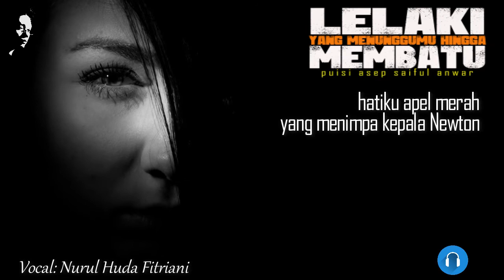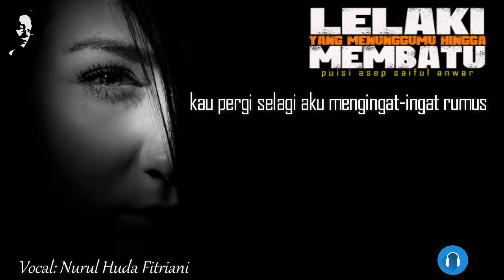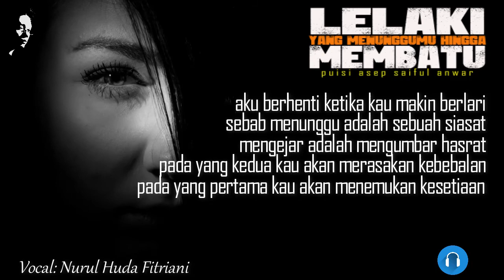LELAKI YANG MENUNGGUMU HINGGA MEMBATU ~ Puisi Asep Saiful Anwar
LELAKI YANG MENUNGGUMU HINGGA MEMBATU
puisi Asep Saiful Anwar

hatiku apel merah yang menimpa kepala Newton
matamu adalah bumi dengan daya tariknya.

aku pernah bertanya kepadamu—tanpa nada merajuk:
jika aku hendak membuat sebuah garis panjang
berliku, maukah kau menemaniku menitinya hingga jatuh?

bibirmu menjelma daun kuning terayun angin
ukurlah lebih dulu, katamu, berapa jarak terjauh
antara kehampaan dan keheningan
adakah sedekat kesepian dan kedinginan?

kau pergi selagi aku mengingat-ingat rumus
mematahkan dan menyambung jemari sebagai penggaris
kau semakin pergi ketika dadaku penuh kemungkinan
atas segala jawaban yang senantiasa jauh dari kebenaran.

aku berhenti ketika kau makin berlari
sebab menunggu adalah sebuah siasat
mengejar adalah mengumbar hasrat
pada yang kedua kau akan merasakan kebebalan
pada yang pertama kau akan menemukan kesetiaan.

2017

Judul Puisi: LELAKI YANG MENUNGGUMU HINGGA MEMBATU
Karya: Asep Saiful Anwar